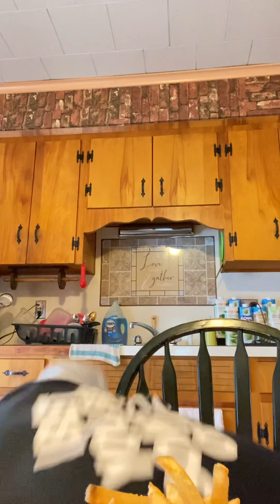ROSE GOLD I ACCEPT YOUR FOOD CHALLENGE